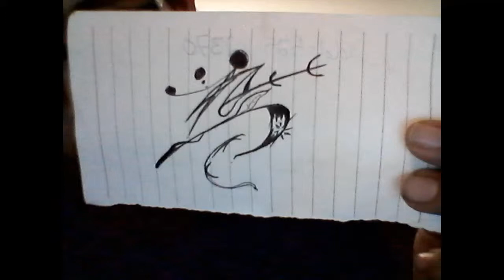Music Update May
Update on what is going on with music. I also integrated a few editing and a new intro. Hope this clears what I usually do with my time.